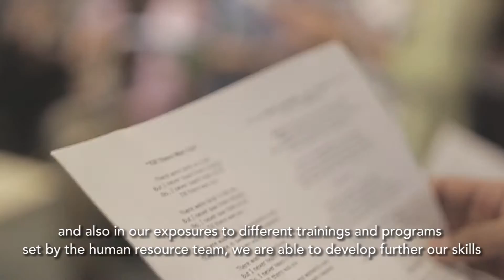Rockwell Land Employee Recruitment